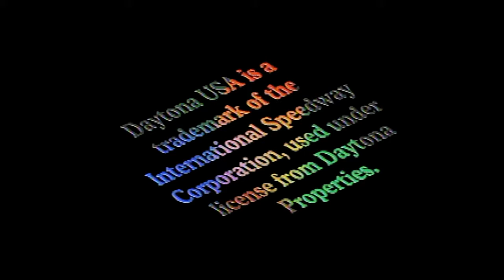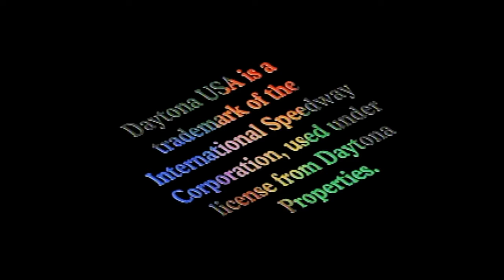Outdated Tryouts #111 Daytona USA Championship Circuit Edition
I love demos! from PlayStation 1 to PlayStation 2. PS3 and PS4. Sega Saturn to the Xbox they're all snapshots in time and it's fun to go back and try them out every once in awhile